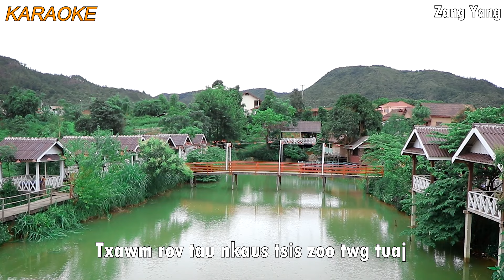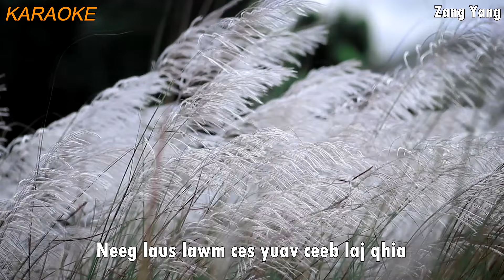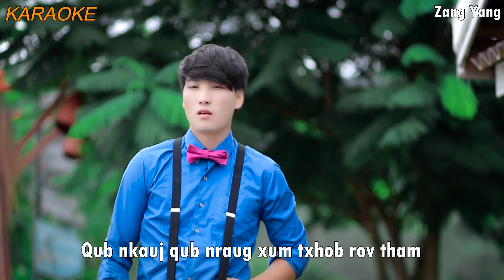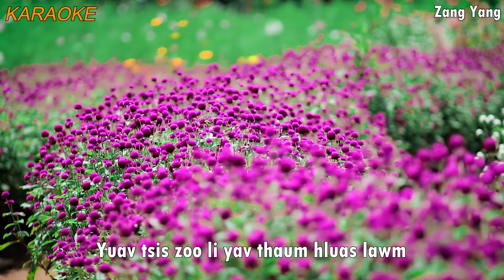xum txhob tos hlub tus qub swm nkauj by pheej lauj copyright zang yang channel.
thank you to all friends and family.ua tsaug ntau rau nej lub sijhawm tuaj koom kuv thiab nawb .